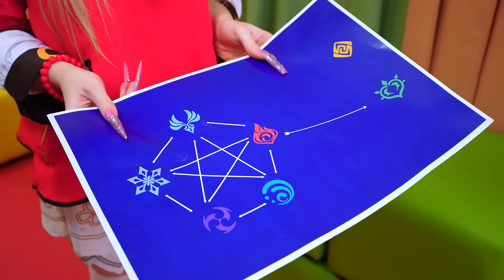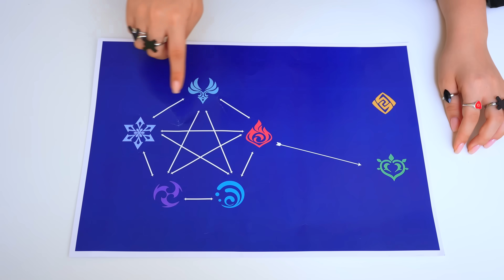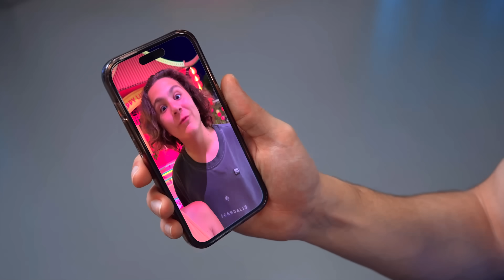WO VERSCHWANDEN Kamil und Amina? 😱 Campus Abenteuer beginnt | KiKiDo Campus German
Teenager sind schockiert über das Verschwinden von Kamil und Amina! Der gesamte Campus machte sich auf die Suche nach den Teenagern. Und plötzlich erschienen magische Helfer. Werden die Teenager Amina und Kamil finden? Das Campus-Abenteuer beginnt! KiKiDo Campus German 🌈 Vorheriges Video